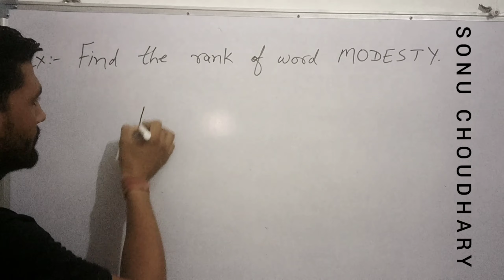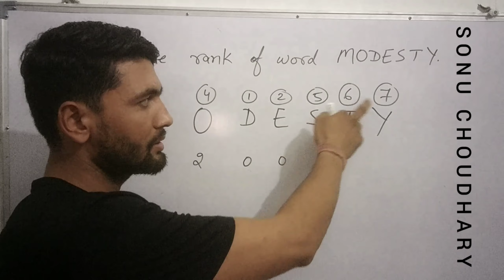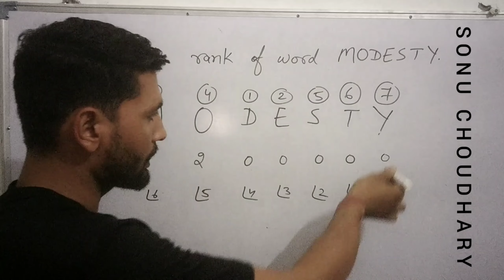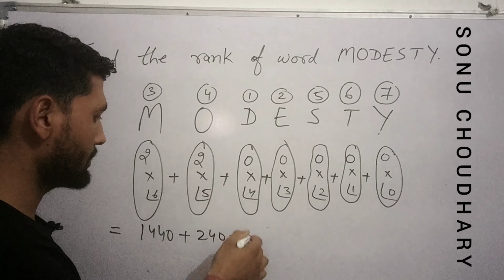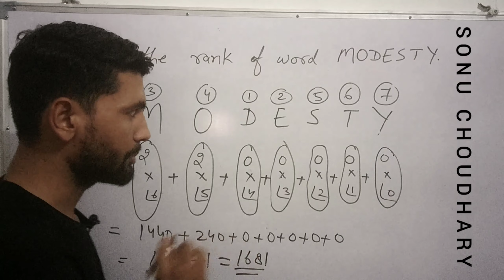Shortcut Method To Find Rank of a Word Without Repetition